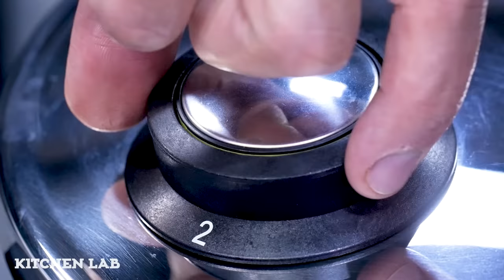Κρεατόσουπα στη Χύτρα Ταχύτητας | Άκης Πετρετζίκης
Κρεατόσουπα στη Χύτρα Ταχύτητας | Kreatosoypa sth xytra taxythtas | Άκης Πετρετζίκης

Ειδικοί συνεργάτες: Mary-Rose Ανδριανοπούλου, Ζωή Κωνσταντοπούλου, Μάρκος Παπακωνσταντίνου, Λευτέρης Αντωνίου, Κατερίνα Βασιλακοπούλου, Άρτεμις Τσίπη, Άννα-Μαρία Βολανάκη, Γιάννης Μπορομπόκας, Μάρθα Αγγελοπούλου